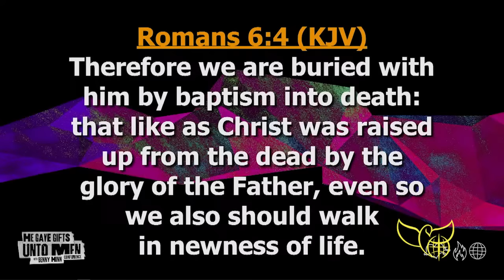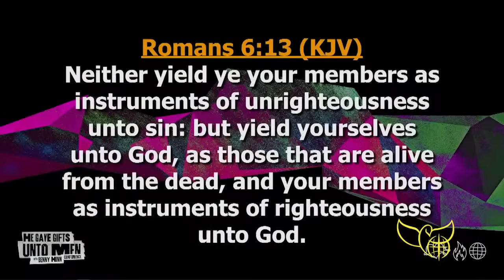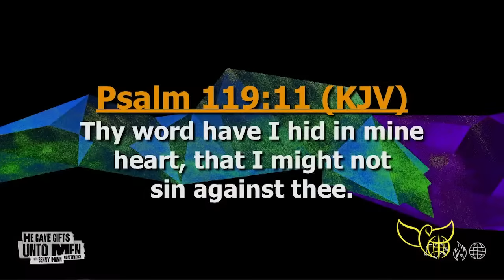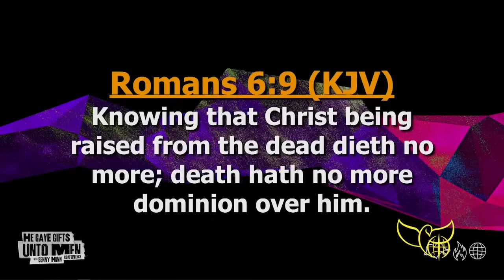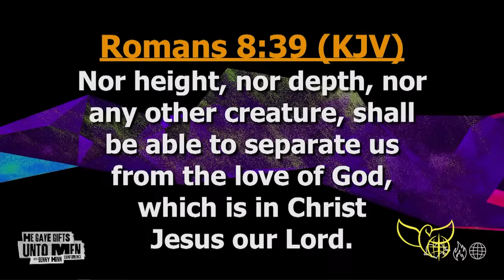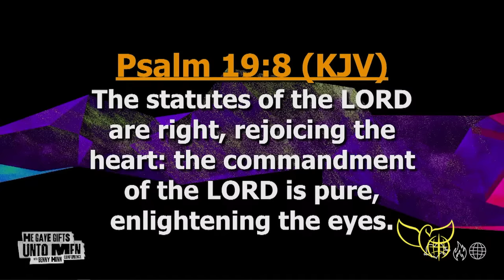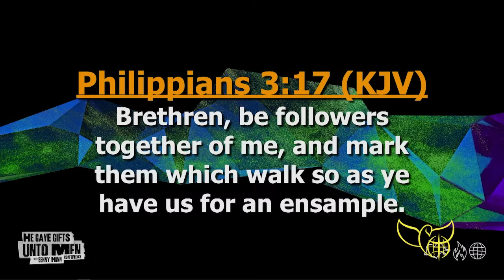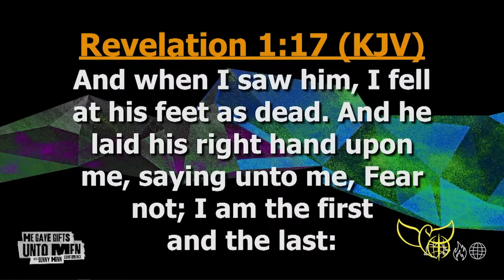How do We Embrace the Cross of Jesus | Benny Hinn in Ghana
20860180, 21250452